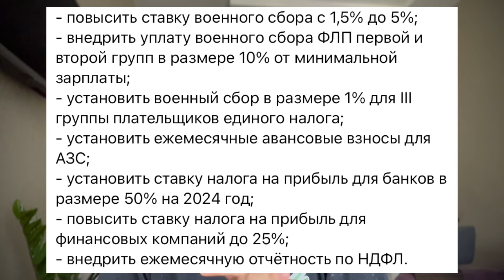⚡️В ЧЬИХ РУКАХ СУДЬБА УКРАИНЫ? Новые правила уже скоро!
Доброго дня, шановні співвітчизники! 👋

Как принятие закона о повышении ряда налогов отразится на экономике страны и уровне жизни граждан? На первый взгляд, вопрос простой, но давайте разберемся детально...

- Нажмите 🔔, чтобы не пропустить новое видео.